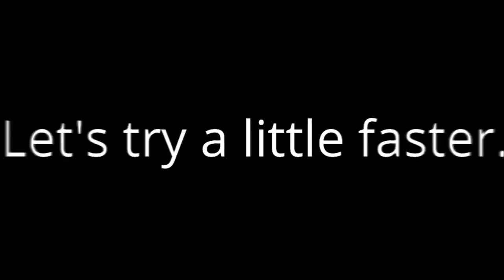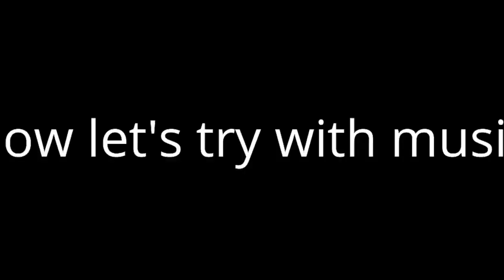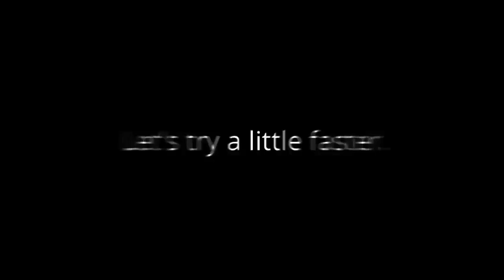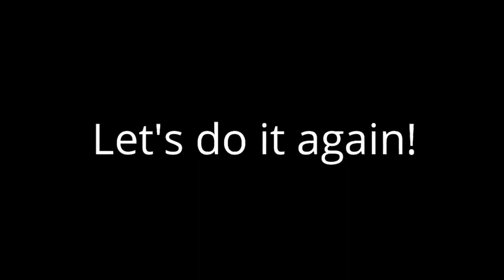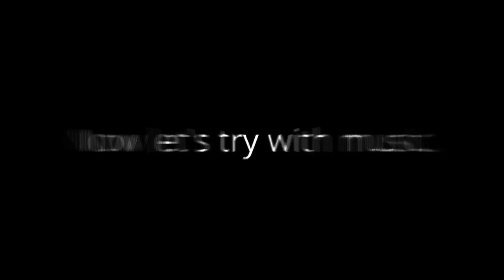Sama Sama sa Wellness STEP BY STEP TUTORIAL WITH COUNTING